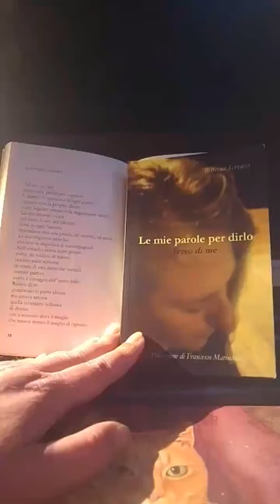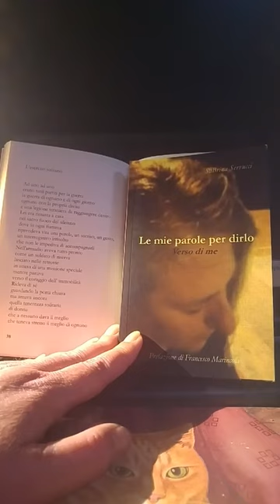Sabrina Servucci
La V° edizione del Festival Internazionale di Poesia di Milano è una piazza virtuale, planetaria, in collegamento con poeti, scrittori, attori, artisti, musicisti, pensatori di tutto il mondo…